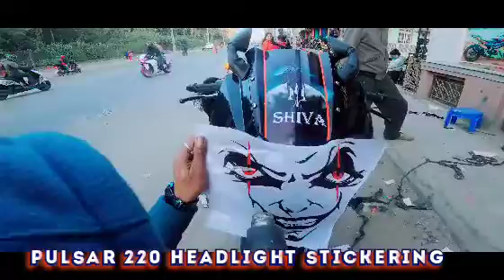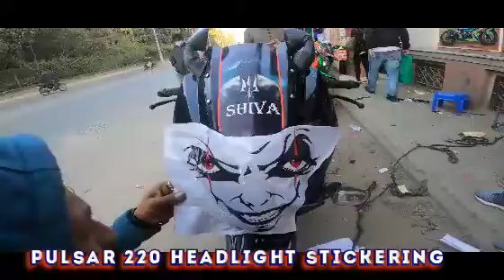pulsar 220 headlight stickering. karuautolinkofficial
stickering is not a crime it's an art..